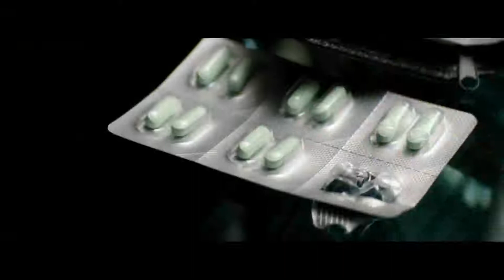The Equalizer 2 (2018) - Apartment Fight Scene 1080p